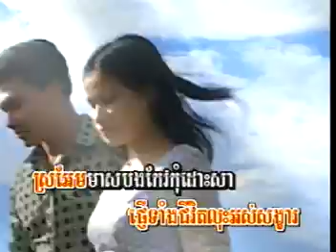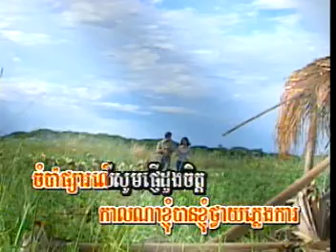TOPLASER_VCD Karaoke Vol 29 12